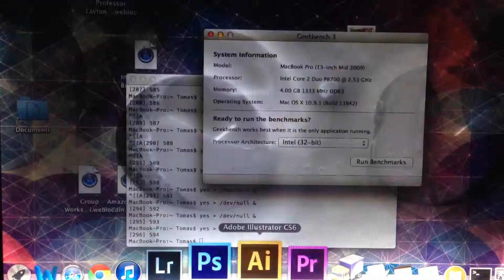Broken laptop monitor.